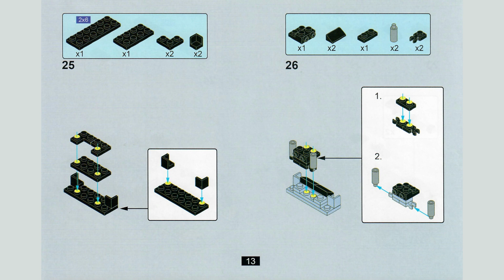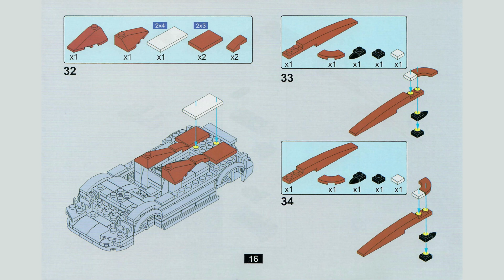Reobrix Instructions Only - Porsche 917 (680) (Mini Car Series) (Lego Alternate Build)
Hello, Fellow Builders!  Enjoy this Reobrix Instructions Only video for the Porsche 917 (Mini Car Series) (Lego Alternate Build)

Vender 1
Vender 2

***Links below for those builders who get their sets from Barweer or Temu.